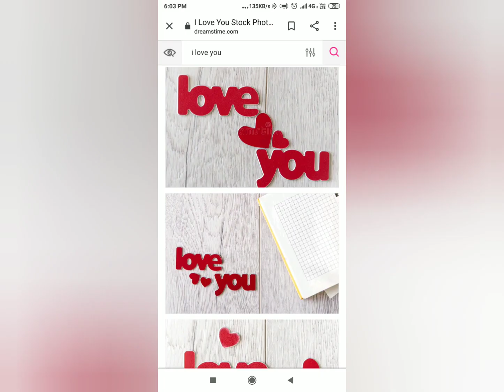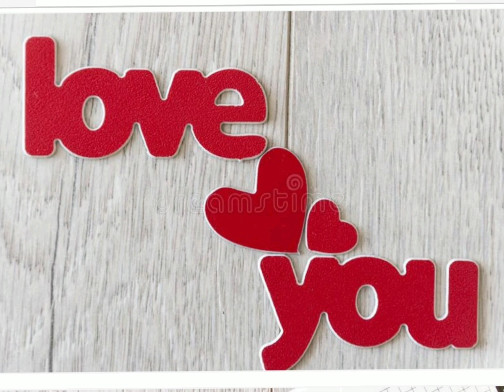Love Mashup /tu aata hai seene mein/galliyan /dard dilo ke kam ho jate